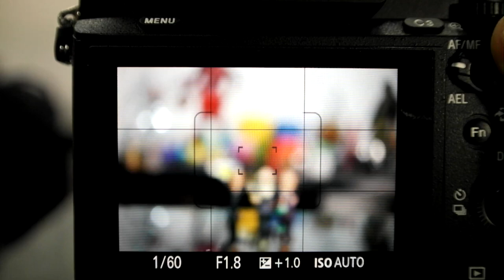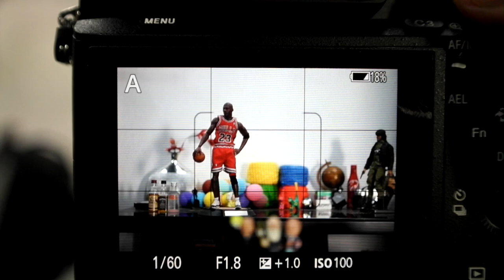Sony a7 II AF Test